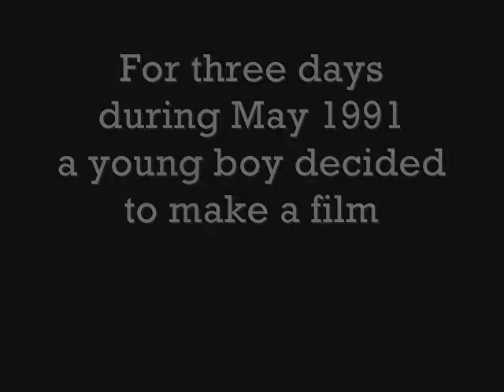BTG Class of 1991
For three days during May 1991 I decided to film the last few days of secondary school. The VHS tape I recorded it on remained at my parents house for the next 18 years and now it's here for you to enjoy. This is just a short film I put together from the original 60 minutes. I hope you enjoy it.